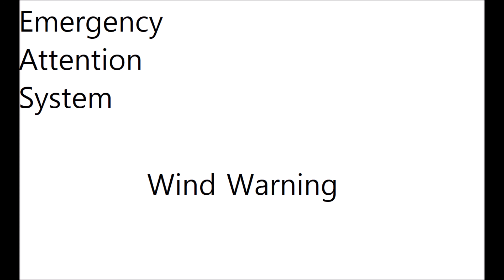Wind - Advisory from 2/7/2020 1:00:00 PM to 2/7/2020 7:00:00 PM // (More alerts in video)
Wind - Advisory from 2/7/2020 1:00:00 PM to 2/7/2020 7:00:00 PM
Wind Advisory issued February 06 at 3:37PM EST until February 07 at 7:00PM EST by NWS New York City - Upton
Bronx; Kings (Brooklyn); New York (Manhattan); Northeast Suffolk; Northern Nassau; Northern Queens; Northern Westchester; Northwest Suffolk; Orange; Putnam; Richmond (Staten Is.); Rockland; Southeast Suffolk; Southern Nassau; Southern Queens; Southern Westchester; Southwest Suffolk
...WIND ADVISORY IN EFFECT FROM 1 PM TO 7 PM EST FRIDAY...
* WHAT...West winds 20 to 30 mph with gusts up to 50 mph
expected.
* WHERE...Portions of northeast New Jersey, southern Connecticut
and southeast New York.
* WHEN...From 1 PM to 7 PM EST Friday.
* IMPACTS...Gusty winds could blow around unsecured objects.
Tree limbs could be blown down and a few power outages may
result.
Use extra caution when driving, especially if operating a high
profile vehicle. Secure outdoor objects.

Eastern Bergen; Eastern Essex; Eastern Passaic; Eastern Union; Hudson; Western Bergen; Western Essex; Western Passaic; Western Union
expected.
result.

Wind - Advisory from 2/7/2020 8:00:00 AM to 2/7/2020 4:00:00 PM
Wind Advisory issued February 06 at 2:55PM EST until February 07 at 4:00PM EST by NWS Philadelphia - Mount Holly
Camden; Cumberland; Gloucester; Hunterdon; Mercer; Middlesex; Morris; Northwestern Burlington; Salem; Somerset
...WIND ADVISORY IN EFFECT FROM 8 AM TO 4 PM EST FRIDAY...
expected.
* WHERE...Portions of central, northern, northwest and southern
New Jersey, southeast Pennsylvania, northeast Maryland and
central and northern Delaware.
* WHEN...From 8 AM to 4 PM EST Friday.
result.
profile vehicle. Secure outdoor objects.s